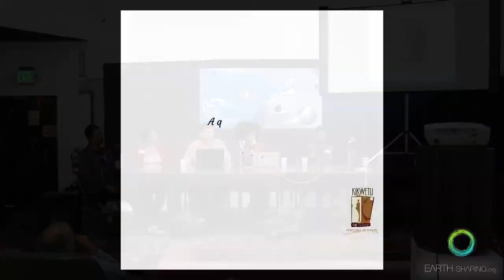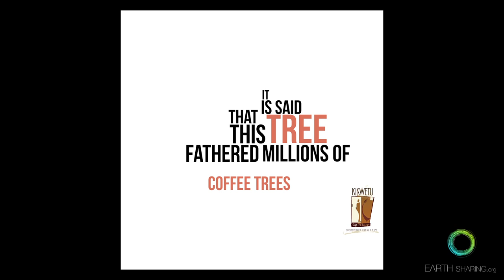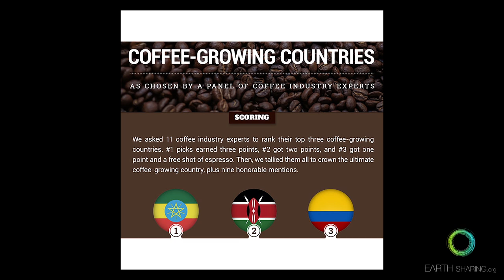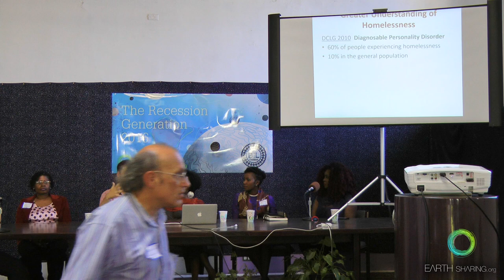BIL Oakland 2016: Panel: Building a better global economy